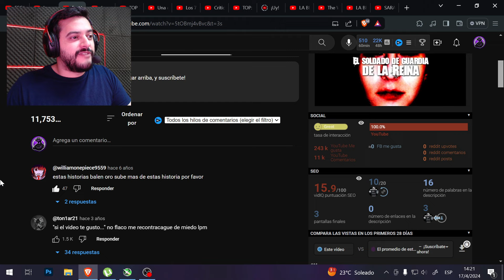DROSS!! EL SOLDADO DE LA GUARDIA DE LA REINA!! REACCIÓN!!